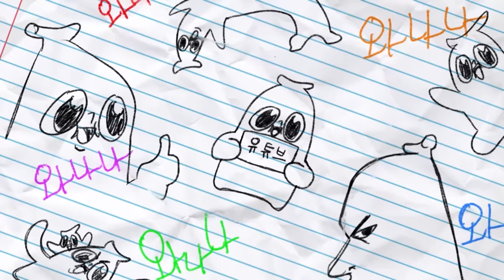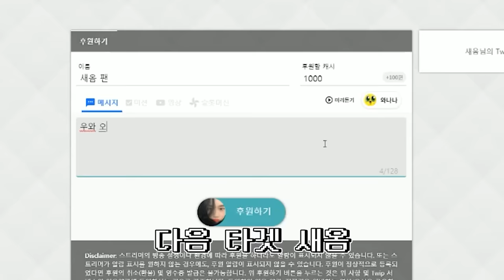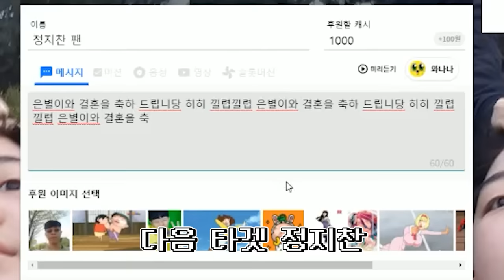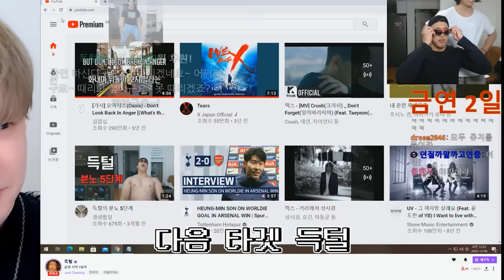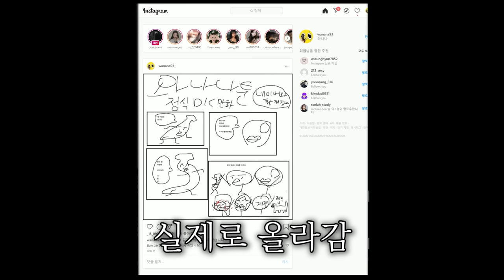와나나 도네이션 출시!(tts)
햐햐햐! 도네 해라!